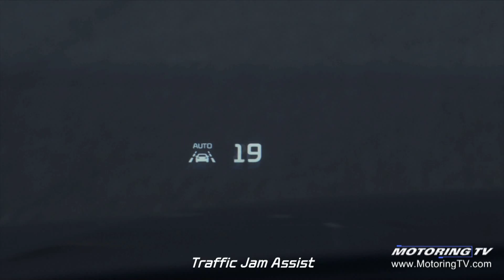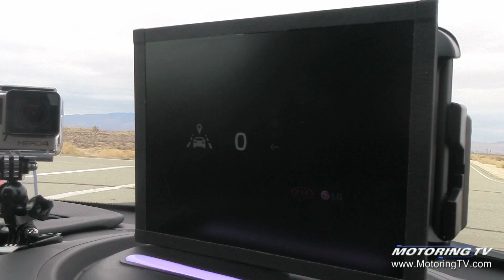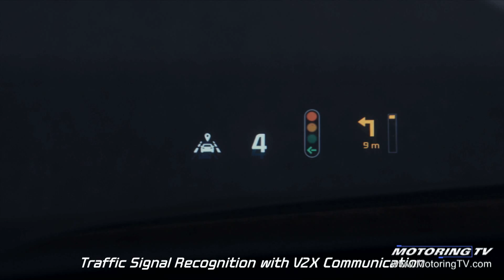Review: Kia Autonomous Technology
Autonomous vehicles that drive themselves are the talk of the automotive world, how close is that reality.? At the 2016 Consumer Electronics Show in Las Vegas, Kia showcased its  technology,and invited journalists to its proving grounds in the Mojave desert for a real hands -off experience.

(This segment originally appeared on Motoring TV 2016 episode 22)